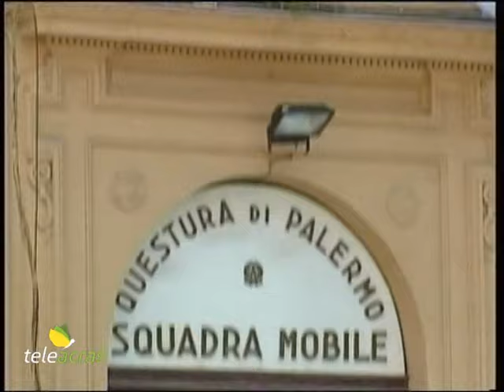Ruoppolo Teleacras - “Depistaggio Borsellino”: quattro poliziotti in pendenza di giudizio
Quattro poliziotti del gruppo investigativo “Falcone e Borsellino” risponderanno di falsa testimonianza nell’ambito dell’inchiesta sul depistaggio delle indagini dopo la strage di via D’Amelio. Il servizio di Angelo Ruoppolo.

Lo scorso 15 novembre gli è stato notificato dalla Procura di Caltanissetta l’avviso di conclusione delle indagini. Poi è stata depositata istanza di rinvio a giudizio. E adesso è stata incardinata al prossimo 21 marzo, avvento della primavera, l’udienza innanzi al giudice per le udienze preliminari del Tribunale nisseno, David Salvucci. Sul banco degli imputati siederanno quattro poliziotti, Giuseppe Di Gangi, Vincenzo Maniscaldi, Angelo Tedesco e Maurizio Zerilli, che avrebbero dichiarato il falso deponendo come testimoni nel corso del processo di primo grado sul depistaggio delle indagini dopo la strage di Via D’Amelio contro Paolo Borsellino. I dettagli: a fianco del processo  in Corte d’Appello a Caltanissetta, presieduta da Giovanbattista Tona,  a carico dei poliziotti Mario Bo, Fabrizio Mattei e Michele Ribaudo, assolti in primo grado tra merito e prescrizione dall’imputazione di calunnia aggravata dall’avere agevolato la mafia, vi è tale altro procedimento a carico dei quattro poliziotti anche loro parte del gruppo investigativo "Falcone e Borsellino", lo stesso in cui hanno militato Bo, Mattei e Ribaudo, capitanati dal defunto questore Arnaldo La Barbera, ossia il gruppo di sarti che – secondo i magistrati inquirenti –   avrebbero vestito su misura e confezionato il falso pentito Vincenzo Scarantino, punta del compasso del depistaggio. Il procuratore di Caltanissetta, Salvatore De Luca, e il sostituto, Maurizio Bonaccorso, intendono processare Zerilli, Di Gangi, Maniscaldi e Tedesco, contestandogli il reato di falsa testimonianza. E perché? Perché nel processo di primo grado sul depistaggio, attualmente in Appello, i quattro poliziotti sono stati ascoltati dal Tribunale e avrebbero dichiarato il falso sotto giuramento. Il collegio giudicante, presieduto da Francesco D’Arrigo, nelle motivazioni della sentenza di primo grado tra l’altro ha scritto: “L’ispettore Maurizio Zerilli ha risposto con 121 non ricordo, e non su circostanze di contorno”. E reticenze e troppi “non ricordo”, più di 100, sono addebitati anche all’ispettore Angelo Tedesco. E poi 110  sono recriminati al suo collega Giuseppe Di Gangi. E sul quarto, Vincenzo Maniscaldi, i giudici hanno scritto: “Non si è trincerato dietro ai non ricordo, ma si è spinto a riferire circostanze false”. Dunque i giudici di primo grado hanno trasmesso i verbali alla Procura affinchè procedesse per l’ipotesi di falsa testimonianza. E così è stato. Peraltro, i quattro, convocati in Procura, si sono avvalsi della facoltà di non rispondere. Nel frattempo, al processo di secondo grado sul depistaggio,  la Procura Generale di Caltanissetta ha depositato un documento inedito. Si tratta di una relazione di servizio redatta dallo stesso poliziotto Maurizio Zerilli, in cui sono descritti alcuni sopralluoghi compiuti da lui e da Vincenzo Scarantino. La relazione, con data primo luglio 1994, è stata trovata con 29 anni di ritardo e solo per caso: il ritrovamento risale al 5 ottobre scorso, durante il trasloco degli Uffici della Squadra Mobile di Palermo.  Un agente ha notato un fascicolo con su scritto “Gruppo Falcone e Borsellino”. Il documento descrive i sopralluoghi di Zerilli e Scarantino il 28, 29 e 30 giugno 1994 nei pressi, tra gli altri, della carrozzeria di Giuseppe Orofino dove sarebbe stata custodita la Fiat 126 rubata, l’autobomba. E i relativi verbali sono infarciti di incoerenze e contraddizioni già accertate processualmente, e che adesso saranno rilanciate alla ribalta del dibattimento istruttorio d’Appello.